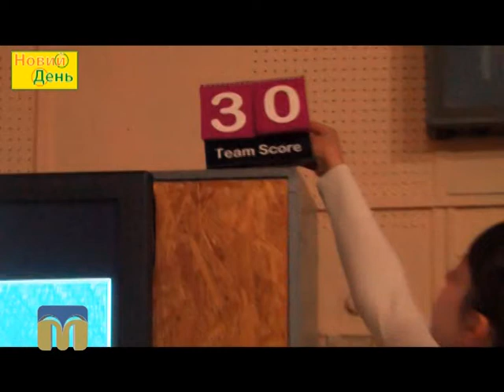Анонс. Новий день